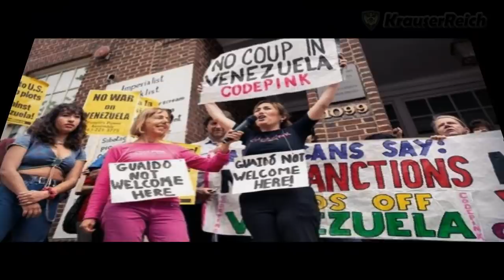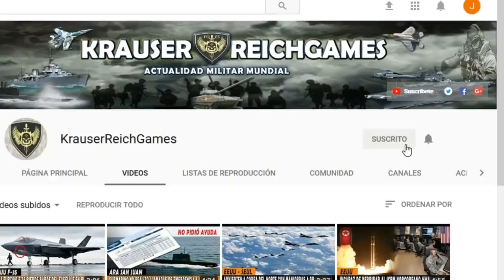MADURO Responde ante la Toma de la Embajada de Venezuela en Washington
Esta Información viene desde Venezuela, espero sea de su agrado. Buen día a todos.

El ministro de Relaciones Exteriores de Venezuela, Jorge Arreaza, informó este jueves que Caracas "evalúa respuestas, en el marco del Derecho Internacional" al desalojo de su Embajada en Washington.

Arreaza se pronunció luego que la Policía irrumpiera ilegalmente en la sede diplomática y detuviera a los cuatro activistas que aún permanecían en el lugar.